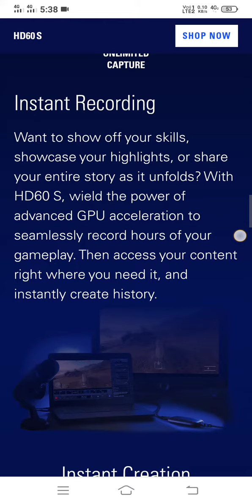ELGATO HD60 S CAPTURE CARD